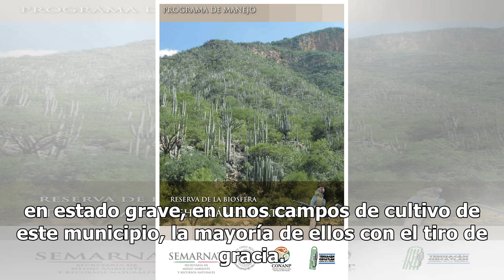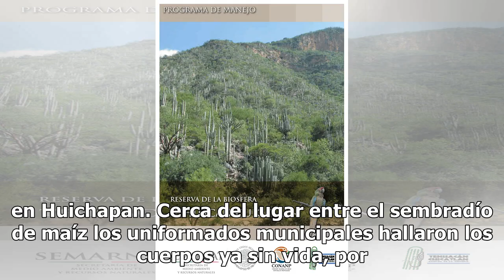Masacre en Nopala, Hidalgo; dejan 7 muertos en campos de cultivo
NOPALA DE VILLAGRÁN, Hgo.- Esta mañana fueron localizados los cuerpos sin vida de al menos siete personas y otra más en estado grave, en unos campos de cultivo de este municipio, la mayoría de ellos con el tiro de gracia. El hecho, informaron las autoridades locales, se registró al filo de las 04:00...